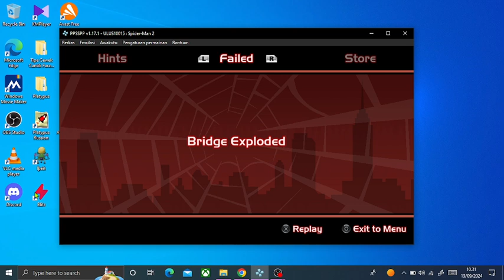Bridge Exploded Game Over Spider Man 2 (PSP)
Game Over Bridge Exploded 0:18